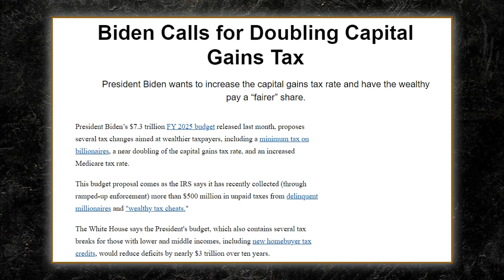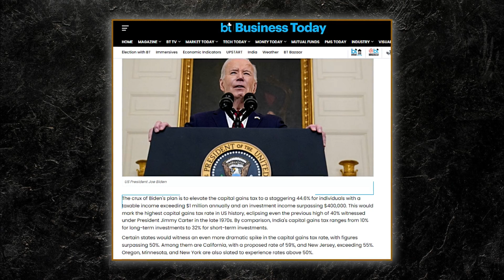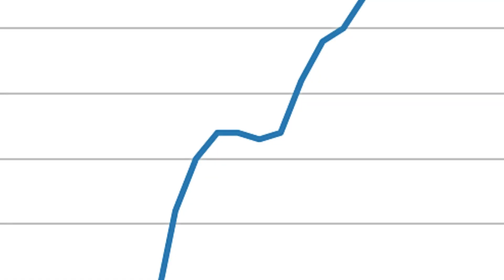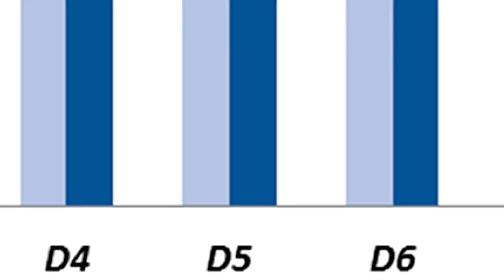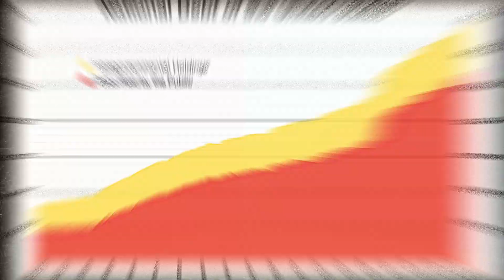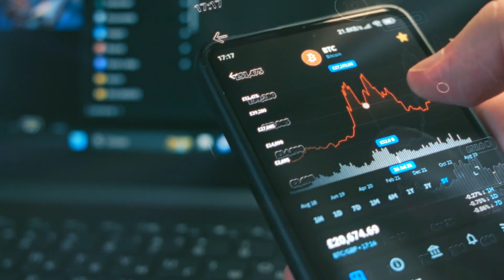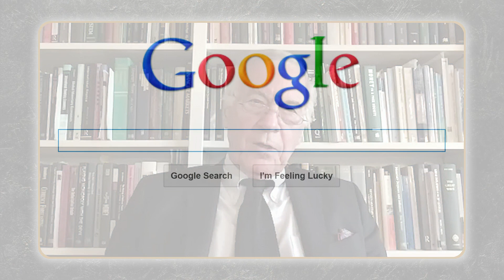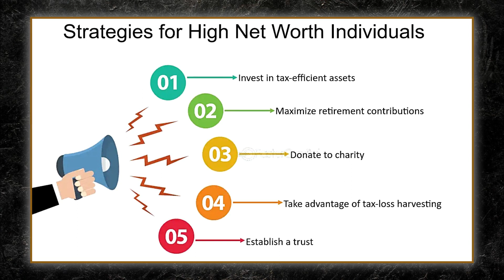The Economy Is Going To Be DESTROYED - Steve Hanke's Last Warning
President Joe Biden's proposal to significantly raise the capital gains tax rate in the US, outlined in the 2025 budget, which was unveiled on March 11, has stirred a hornet's nest. Professor Steve Hanke, an expert in Applied Economics, explores how increased taxation can result in reduced work, savings, and investment, ultimately damaging the economy. He points out that states with high taxation rates, like California and New York, experience outbound migration as a consequence.
The crux of Biden's plan is to elevate the capital gains tax to a staggering 44.6% for individuals with a taxable income exceeding 1 million dollars annually and an investment income surpassing 400,000 dollars. This would mark the highest capital gains tax rate in US history, eclipsing even the previous high of 40% witnessed under President Jimmy Carter in the late 1970s. Biden's budget blueprint doesn't stop at capital gains tax. It also aims to increase the corporate tax rate from 21% to 28%, abolish deductions on salaries exceeding 1 million dollars annually, impose a 25% minimum tax on individuals with assets exceeding 100 million dollars, and eliminate exemptions on gifts and estate taxes. Hanke raises a question: Who will lose when capital gains taxes are increased? He suggests that it's the pensioners who bear the brunt, as their wealth could be significantly eroded.
Treasury Secretary Janet Yellen came under fire from Republican lawmakers Tuesday over a quip from President Joe Biden about letting tax cuts enacted by predecessor Donald Trump expire. Yellen repeatedly emphasized that the administration's principles on tax policy had not changed and that Biden supports retaining tax reductions for families earning less than 400,000 dollars. Hanke stressed that instead of implementing broad tax increases, the priority should be on reducing government spending.
If Donald Trump wins re-election as president in 2024, he may seek to revamp the Federal Reserve more to his liking and attempt to bring the central bank under his influence.
Trump upended the tradition of presidents not weighing in on the Fed’s monetary policy decisions while he was in office, publicly attacking Fed officials and Chair Jerome Powell.
The Wall Street Journal reported some Trump allies want to cut the independence of the Fed if he is re-elected president, and compel the central bank to consult with the White House on monetary decisions. Treasury Secretary Janet Yellen is mounting a new defense of the Federal Reserve’s separation from politics.
Hanke himself supported the idea of auditing the Fed. He questioned why the Fed shouldn't be subject to scrutiny when private companies undergo audits regularly.